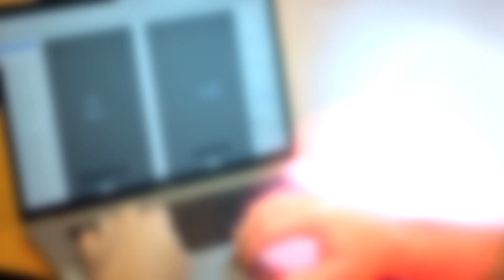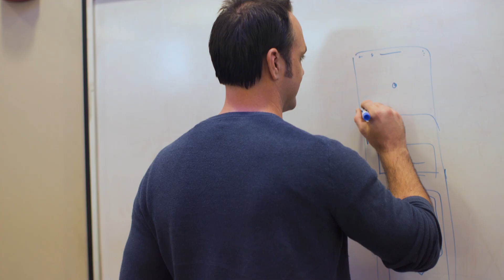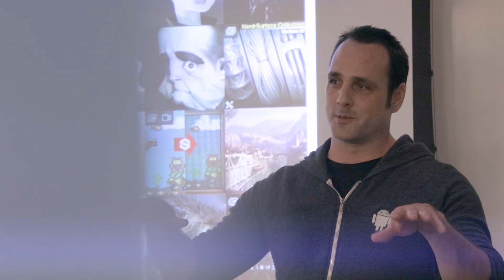Chris Kelley (Google Lens, King and Country) | Full Sail University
Chris Kelley is a UX design lead at Google, working on augmented reality. Previously at Google, Chris led a prototyping team, doing interaction research for immersive computing (AR/VR) and worked on wearable hardware experiences like Google Glass. In 2018, he presented findings on behalf of his research and development team at the Google I/O developers conference, and his team's work was featured as a Google Design "Best Of."

Prior to Google, Chris logged more than 15 years experience on commercial, broadcast, motion, and interactive design with agencies like King and Country, Blur Studio, Nathaniel Howe Studios, and many more. His work has won a range of awards, including Cannes Cyber Lion, Clio, ADDY, Horizon, among others; Chris is also a past Emmy-award nominee.